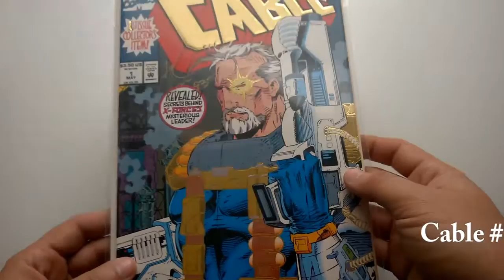Cable #1 (1993)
With a Gold Foil Wraparound cover, 'Cable' #1 was published in 1993.